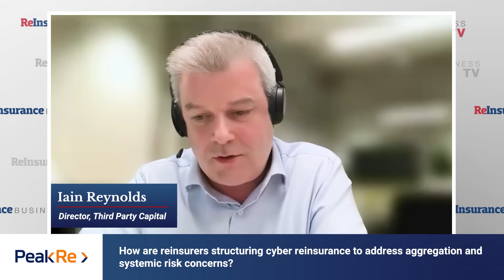Reinsurance revolution: The future of risk, tech, and market dynamics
ReInsurance Business TV brings together Iain Reynolds, Director of Third Party Capital at PeakRe Hong Kong and Peter Wilkie, Specialty Lead at BMS Group UK, to discuss how reinsurers are balancing traditional and alternative capacity amid rising secondary perils, geopolitical volatility, and the growing influence of AI.

Hear insights on capital management, cyber reinsurance, and how technology is reshaping modeling, pricing, and portfolio strategy across the global reinsurance market.